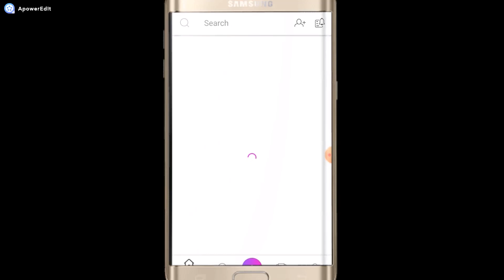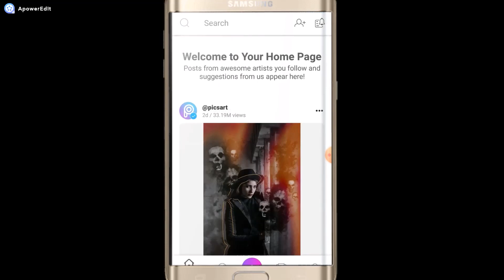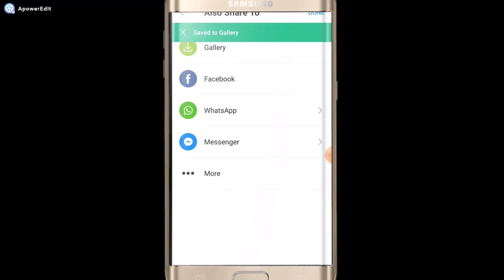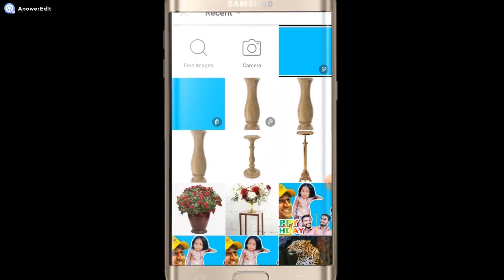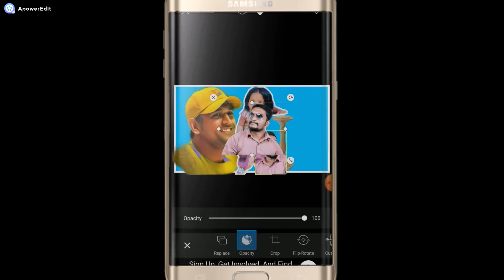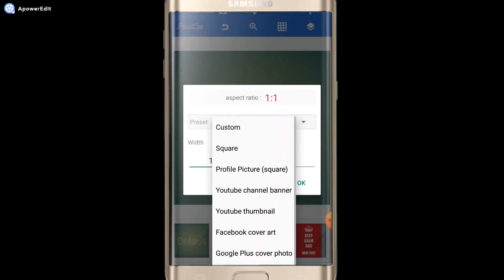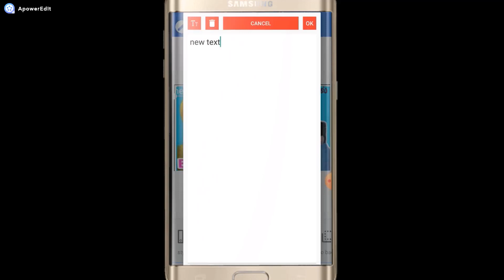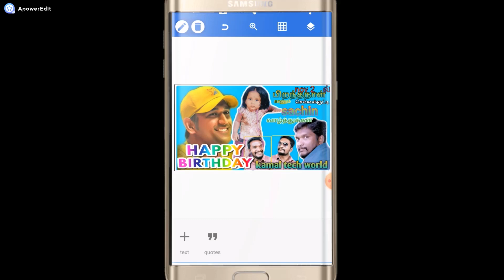10 minutes பிறந்தநாள் பேனர் டிசைன் செய்வது எப்படி?mobile banner design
banner desings;

photoshop basics tamil

photoshop photo cut lasse and magic tool